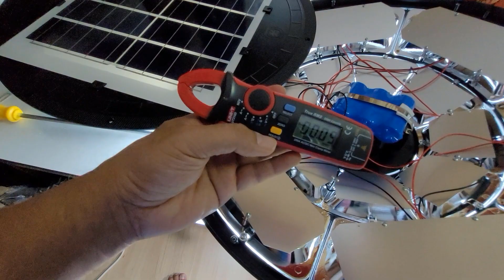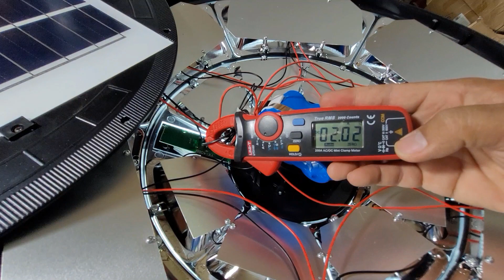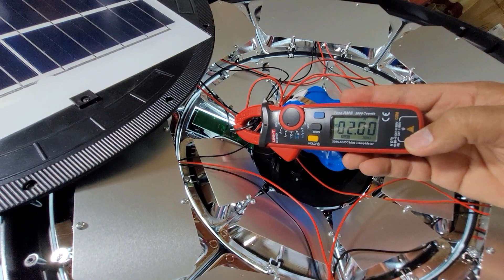ซ่อมโคมไฟ UFO ขนาดใหญ่ ด้วยวงจรใหม่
- เป็นแนวทางในการซ่อมโคมไฟ UFO ในกรณีแผงวงจรเดิมเสีย
- ลิ้งค์สำหรับสั่แผงควบคุม